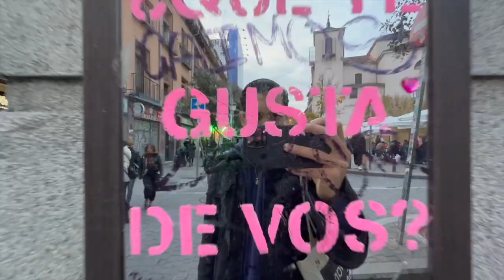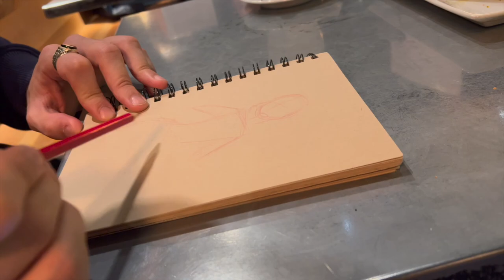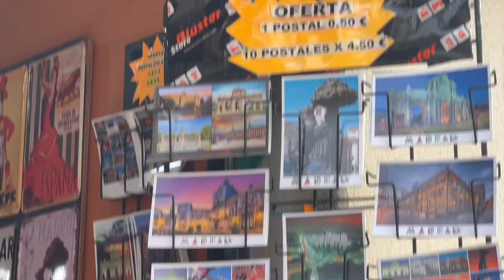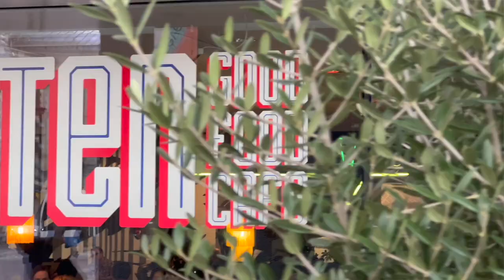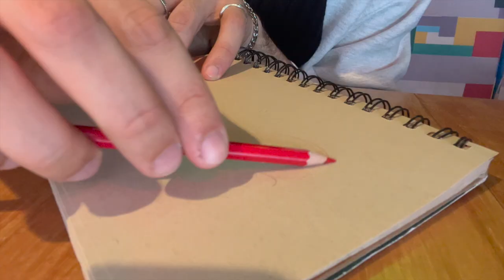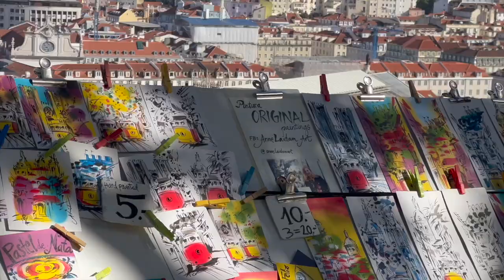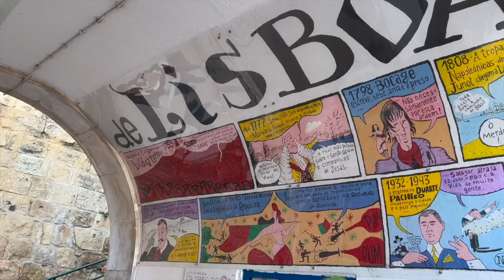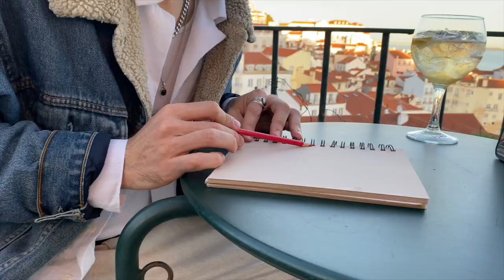Living my Dream! 🎨 I WENT SKETCHING THROUGH EUROPE - Inspiring Artvlog Digital Nomad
Last Fall I travelled through Europe expericing the art, vibe and beauty of different cities. I did one sketch on every city, visited the Van Gogh Museum in Amsterdam and saw the sunset at Montremartre.

Filmed in:
Madrid, Spain.
Amsterdam, Netherlands.
Lisbon, Portugal.
Paris, France.

** this was filmed in Fall 2022 **
xx
Marcel